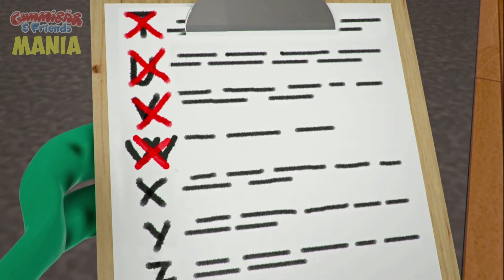Hiccups (Shiny GREEN Gummy Bear) Special Request - Gummy Bear Show MANIA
Special Request for Windows XP: "Shiny Green gummibär"
＼ʕ •ᴥ•ʔ／ You got it!!

ALSO...